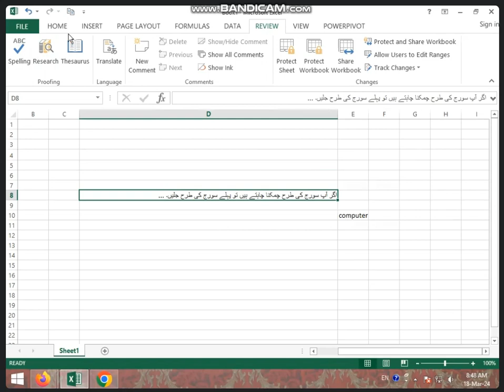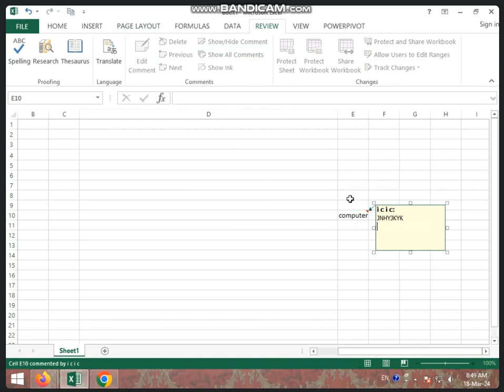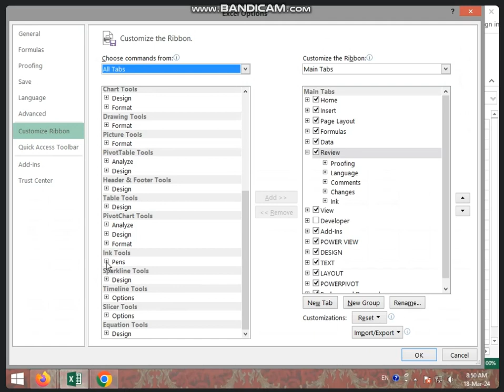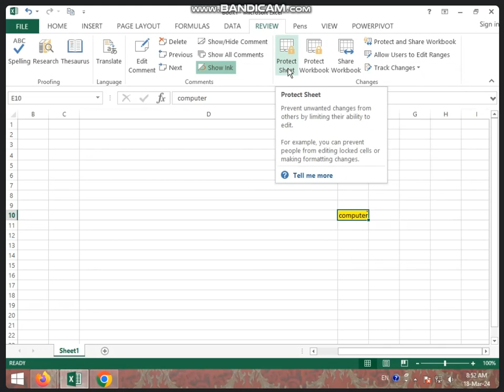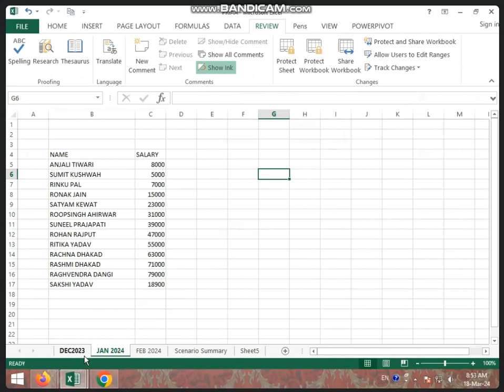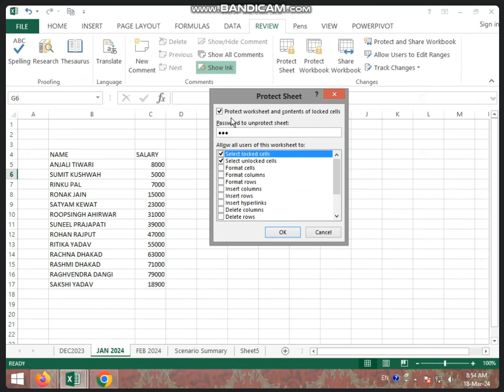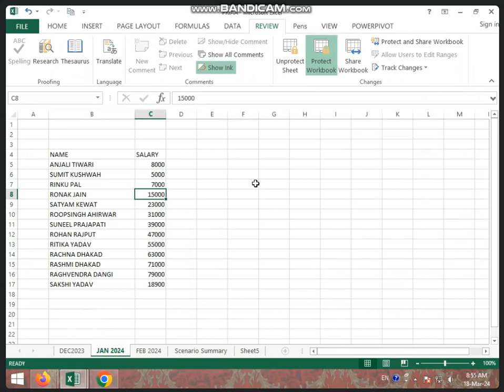8:30 TO 9:00 AM REVIEW TAB IN MS EXCEL PART-2 BY PRIYA SHARMA (18/03/2024)